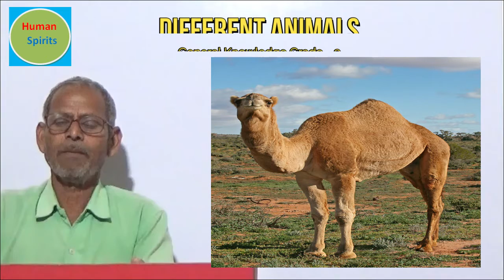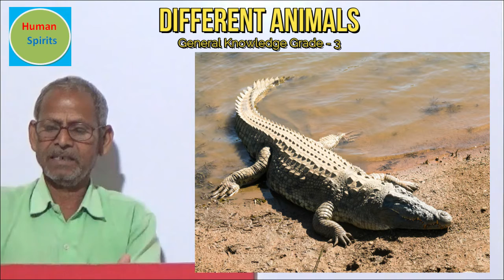Different Animals | CBSE | Class - 3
This video is about different animals like shark, whale, crocodile etc. It is for class 3 general knowledge.
the video also solves the queries of
gk
animals
wild animals
different animals